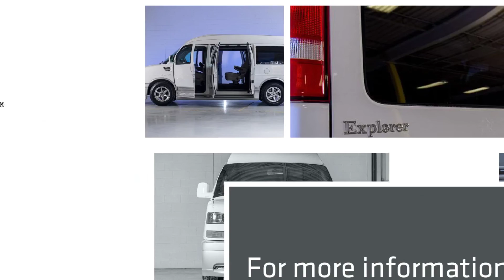INKAS® Armored GMC Savana Explorer